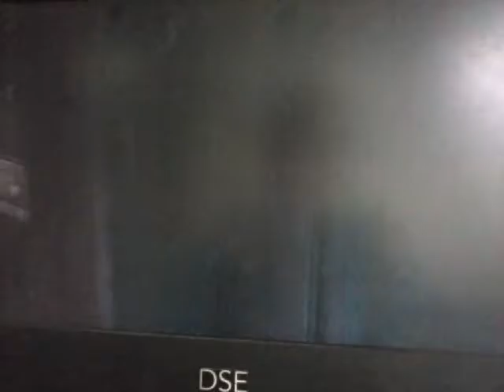Batman arkham knight gameplay part 2